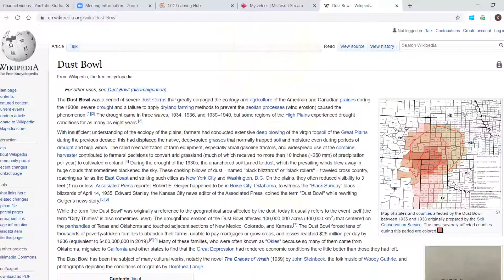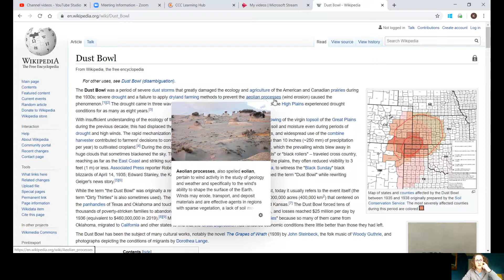Out of the Dust pages 1 15